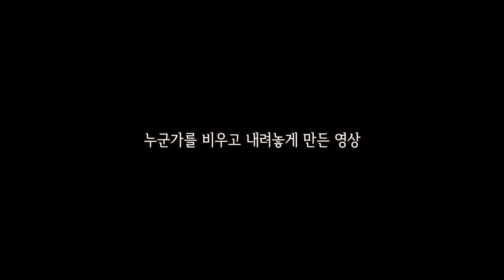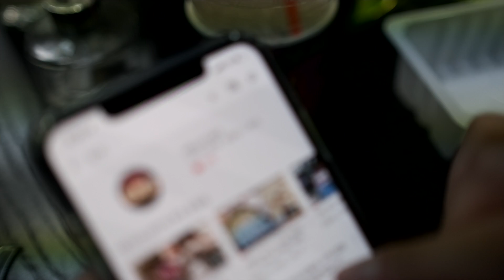현감독 채널을 구독 취소 해주세여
오늘도 솔직한 마음을 담아 올려봅니다.
저는 앞으로도 솔직한 영상을 만들고자 합니다!

- 현감독 채널 구독 취소하는 방법

Gopro 5
Gopro 6
Xaomi 4K Action Cam
DXO ONE

Lens

Sony 18-105mm
Samyang 12mm
7Artisan 35mm
Minolta MC ROKKOR 58mm

Gimbal

Zhiyun Tech smooth 3
Zhiyun Tech smooth 4
Feiyu G5
Feiyu G6plus
Gopro Karma
Xaomi Gimbal